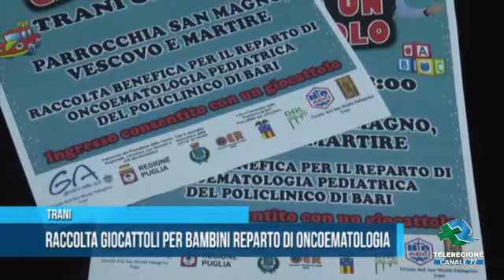Regala un Giocattolo 2023 Servizio su Teleregione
TRANI Raccolta di giocattoli per i bambini del reparto di Oncoematologia
Intervista alla Dottoressa Sabrina Di Cugno Presidente Giovani delle Acli San Nicola il Pellegrino di Trani e a Domenico Ferreri Responsabile unico della LU. Smile SRLS di Trani .